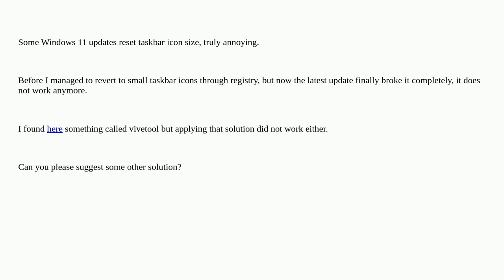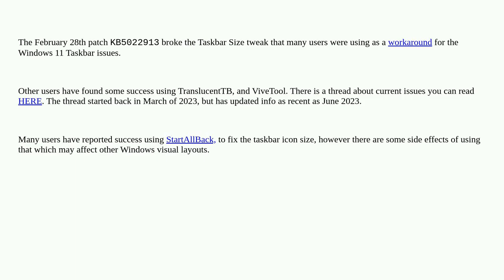Cannot resize taskbar icons anymore in Windows 11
A special thanks goes out to the community

  windows-11 icons taskbar